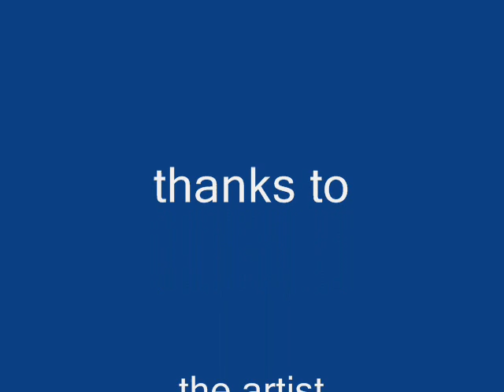How art therapy has helped me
Service users talk about Art Therapy in Early Intervention in first episode Psychosis Service